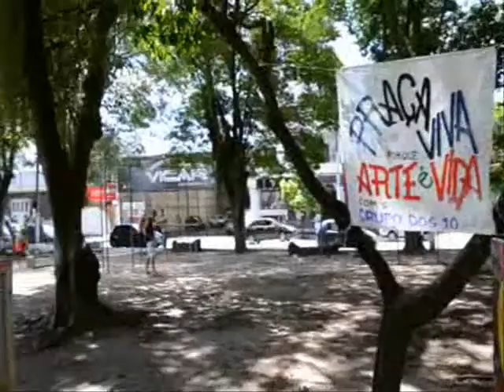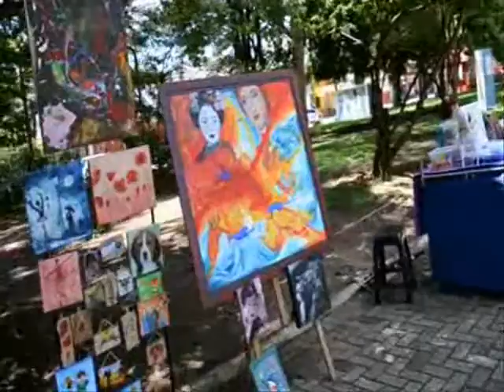Cópia de 16° Praça Viva-11/03/2018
Projeto:
Praça Viva

Filmagem edição:

Cristina Alves